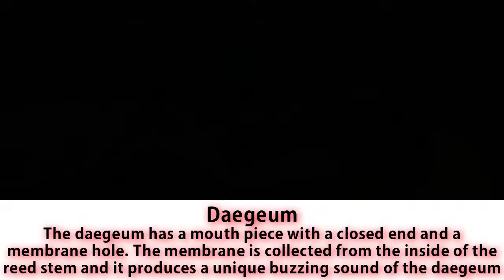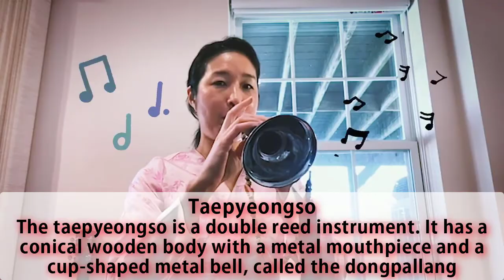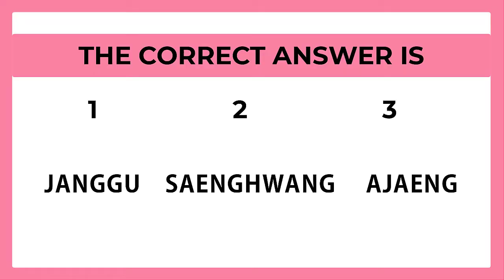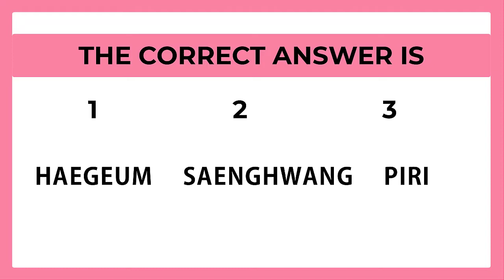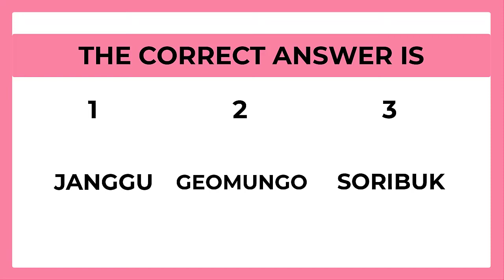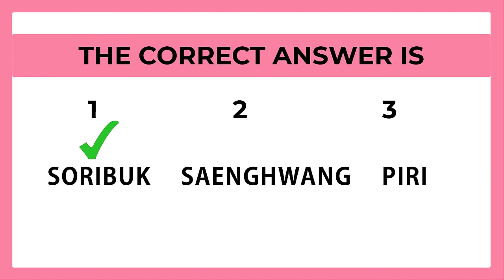Traditional korean instruments - Famous instruments from korea compilation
Let's learn about the most famous traditional instruments from Korea! Quiz at the end

Gayageum
Geomungo
Haeguem
Ajaeng
Piri
Daegeum
Danso
Saenghwang
Taepyeongso
Janggu
Pyeonjong
Soribuk